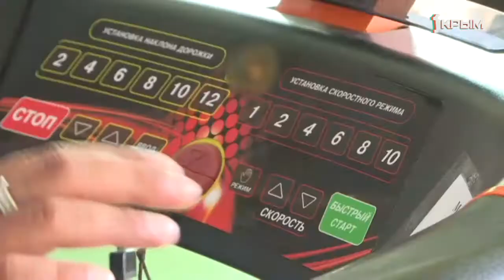Кроссфит для детей. О популярном спорте и программе тренировок рассказал Стефан Филатов